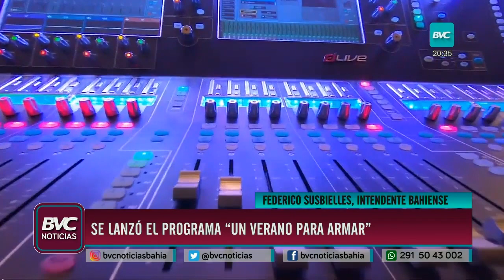Se lanzó “Verano para armar”, un programa de encuentros culturales libres y gratuitos